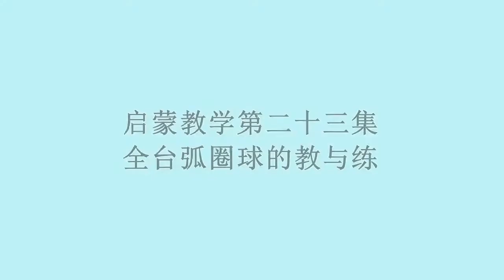《黄河教你打乒乓启蒙教学》第23集：全台弧圈球的教与练